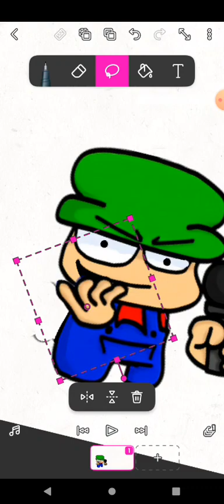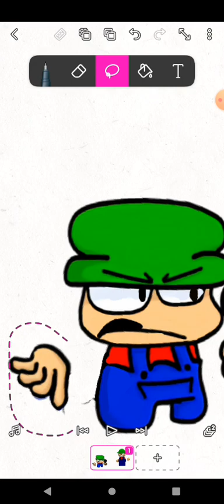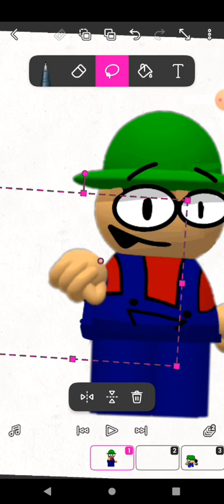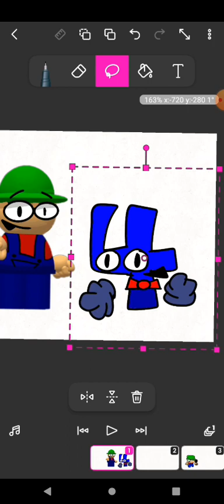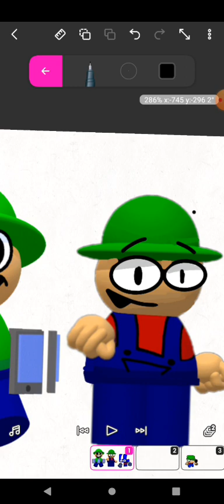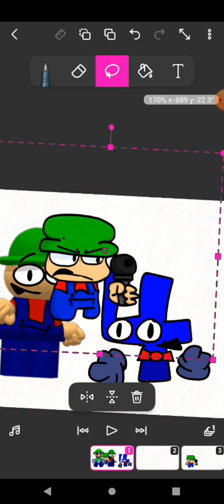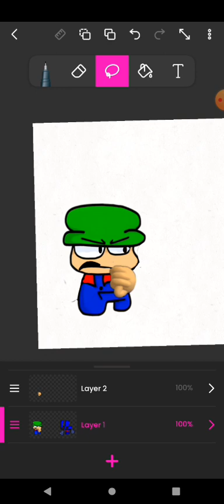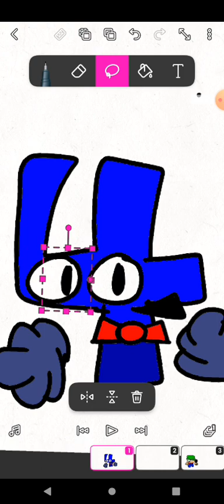disruption Bambi video:/ open doors for codes.. part 7